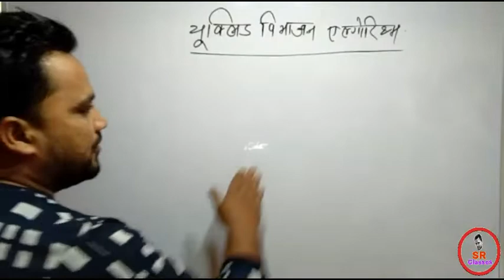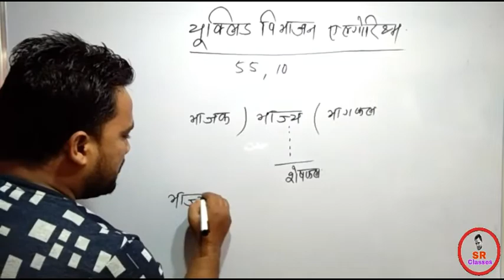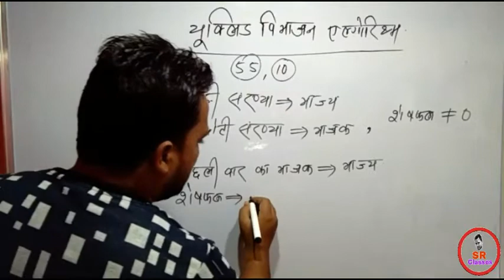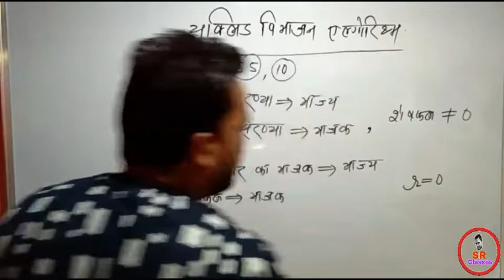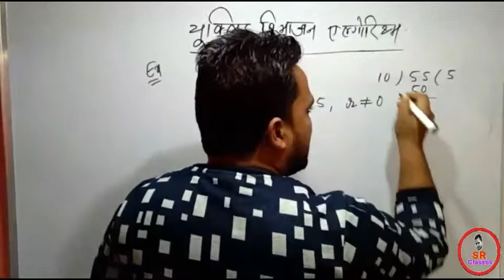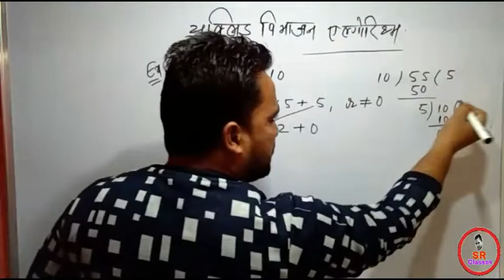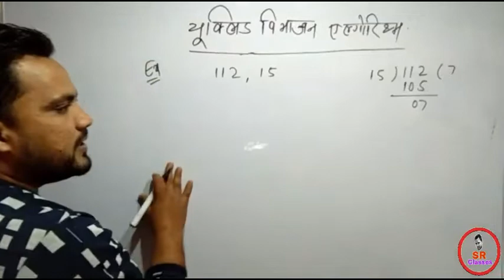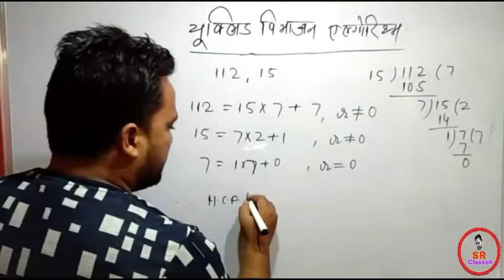Yuclid division algorithm in hindi | यूक्लिड विभाजन एल्गोरिथ्म हिन्दी में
Welcome to SR CLASSES,
ये video yuclid division algorithm के बारे मे है जिसे मैंने hindi me fully explain किया है. इस विडियो को देखने के बाद students ko yuclid division algorithm me kisi bhi प्रकार की कोई परेशानी नहीं होगी.
Regarding Sr Classes.